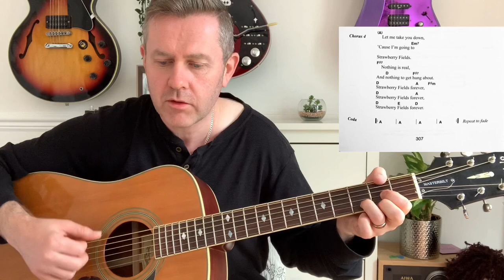Strawberry Fields Forever Easy Beatles Acoustic Guitar Lesson Learn It In 5 (Guitar Tab & Chords)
Strawberry Fields Forever Easy The Beatles Acoustic Guitar Lesson Learn It In 5 minutes both versions (Guitar Tab & Chords)

Credited to Lennon and McCartney but it’s a John Lennon song found on The Magical Mystery Tour Album as well as being released as a single. Recently there’s more acoustic version on the Beatles Love album which is different form.

Intro adapted for acoustic guitar starts with E Emaj7 E7 F#m D A progression that is used in he verse too.
The chorus is A Em7 F#7 D F#7 D A

This one should be able to learned in 5 minutes and the video only lasts longer as I have to explain the capo for both version